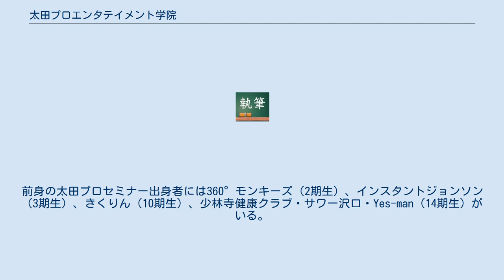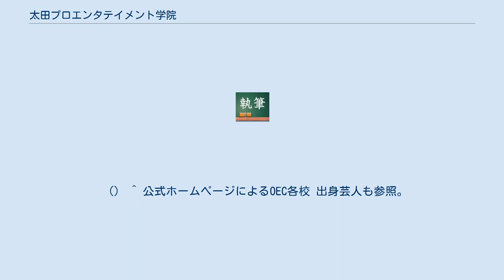太田プロエンタテイメント学院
太田プロエンタテイメント学院（おおたぷろえんたていめんとがくいん）とは、太田プロダクションが創業したお笑い芸人の養成所。
2009年開設。
 1990年代にお笑い芸人の養成を目的として事業化された「太田プロセミナー」を改組・発展させ2009年にスタートした。
前身の太田プロセミナー出身者には360°モンキーズ（2期生）、インスタントジョンソン（3期生）、きくりん（10期生）、少林寺健康クラブ・サワー沢口・Yes-man（14期生）がいる。
2012年に名古屋で開校したほか、2015年には福岡、2016年には札幌で事業を開始することになった。
2019年より「太田プロエンターテインメントカレッジ」に改称。
略称はOEC。
 各校とも「太田プロセミナー」の流れを汲んで、お笑い芸人の養成コースがメインとなっているが、名古屋以外ではそれぞれの地域の事情に応じた特色あるコースが設けられていて、東京では改組に際し放送作家を養成するコースが開設された。
また福岡ではタレントを目指す女性のための限定コースが新たに設けられた。
2015年の10月から東京校が年2期制になり、女性総合バラエティコースが新設される。
 授業は週1日2時間程度と他の養成所に比べて少なく、授業料は年間34万円。
また各校まで通えない遠方在住者のためには通信講座が用意されている。